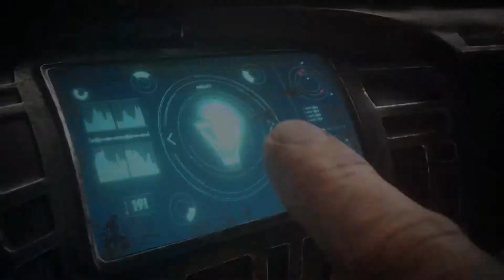Just Cause 4 Eye of the Storm Trailer ¦ PS4